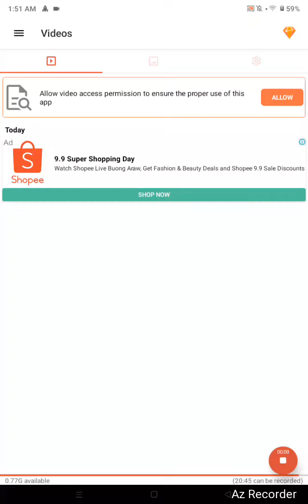my first video